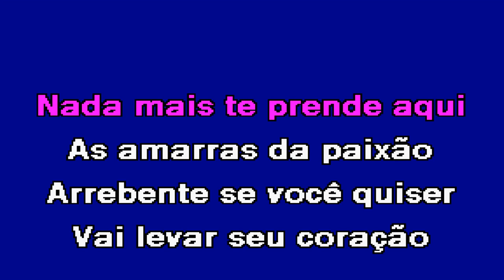SÓ QUERO TE DIZER Maria Laura Karaoke